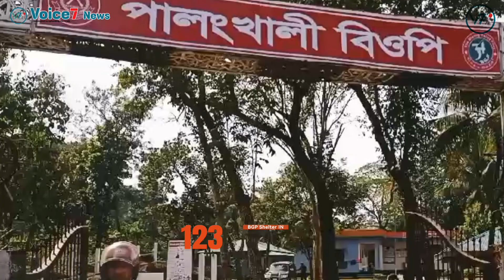February 6, 2024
123 more BGP members fled from Myanmar to make their way to Bangladesh: BGB